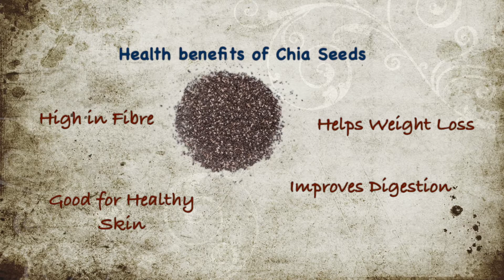GOBI PARATHA | HEALTHY GOBI PARATHA | GOBI PARATHA WITH RAGI FLOUR | HEALTHY PARATHA RECIPE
HEALTHY GOBI PARATHA WITH RAGI FLOUR :

Healthy Gobi Paratha made with ragi flour which has lot of nutrients .Ragi Flour is High in Fibre , Helps for Weight Loss and diabetes. Ragi is packed with Calcium , Good Carbs , Amino Acids and Vitamins .It helps to reduce cholesterol , treats Anemia , Improves Digestion .Adding Chia Seeds gives extra nutrition value to paratha.

INGREDIENTS :
1 Cup Whole Wheat Flour
1/2 Cup Ragi Flour
1 tablespoon Chia Seeds
1/2 or 1/4 tsp Salt
2 Cups Grated Cauliflower
1/2 tsp Chilli Powder
1/2 tsp Turmeric Powder
1/2 tsp Garam Masala
Oil
OR U Can serve with plain yogurt or PLANT based yogurt for vegans.

Please do follow me in Instagram , Facebook and Pinterest